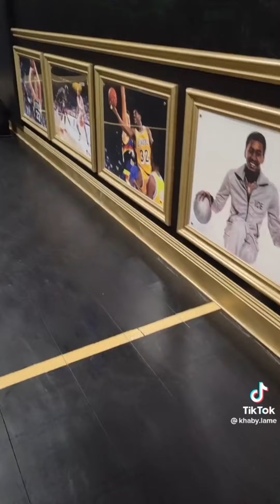khaby lame || Latest videos on TikTok on 2022 || Part 2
how many followers does khaby lame have on tiktok,